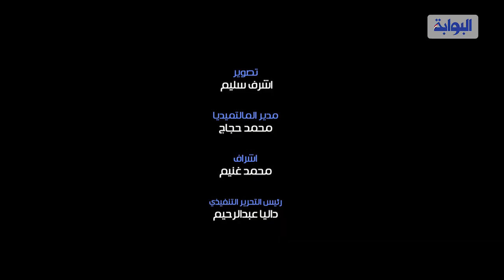ليلة بكت فيها مصر علي شاب التذكرة.. من داخل منزل ضحية كمسري القطار كل ماتريد معرفته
تلقى اللواء خالد موسى، مأمور شرطة السكة الحديد بطنطا، إخطارا من العقيد محمود مبروك رئيس مباحث السكة الحديد بطنطا، ببلاغ ركاب القطار القادم من الإسكندرية إلى مدينة طنطا بقيام كمسري القطار ويدعي "م.ه" بإجبار راكبين على إلقاء نفسيهما من القطار لعدم وجود أموال معهما لدفع الأجرة، وعدم وجود تذاكر معهما، وذلك بنطاق دفرة التابعة لمركز طنطا